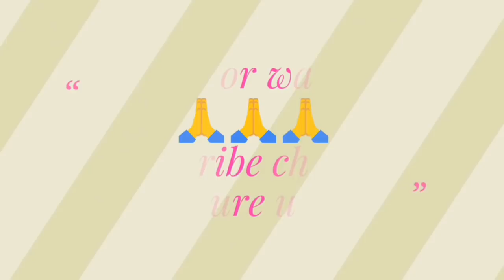PRT, TGT, PGT, CLERK, PATWARI Vacancies का पूरा सच//Vacancies in Haryana.